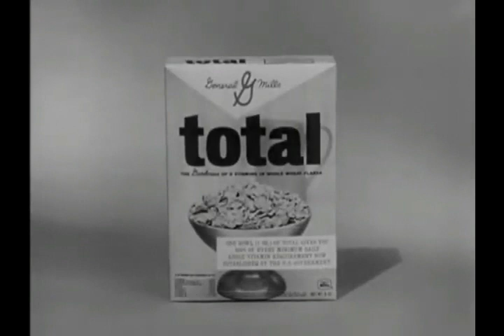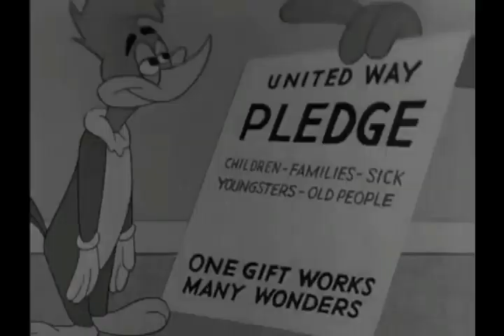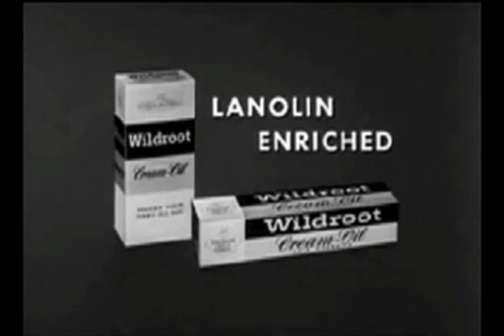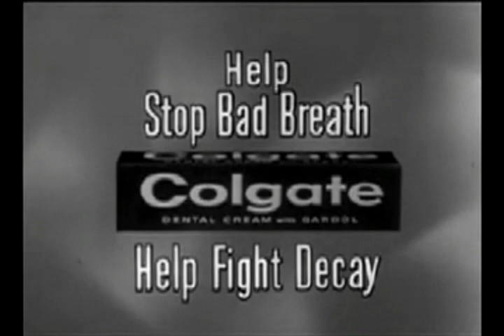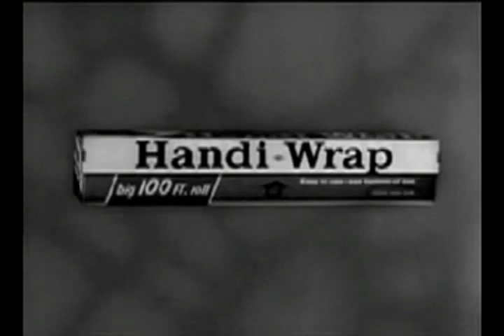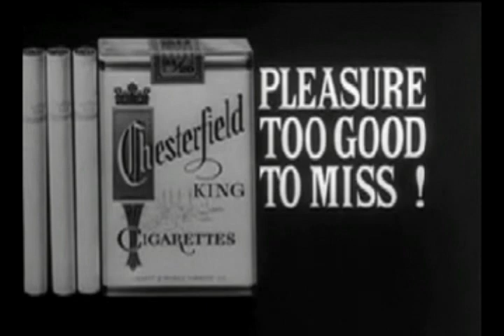Video Vault 38-B: More rare TV clips, sponsor tags and other cool stuff